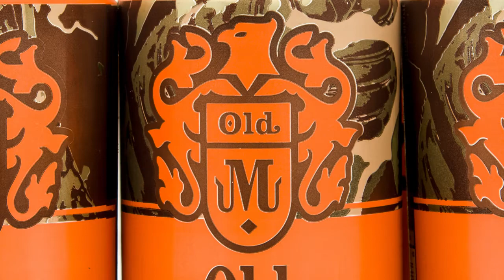Screenplay Movie: RAYMOND CARVER AND DERRIDA'S ZOMBIE ARMY, Written by James Fitzmaurice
Visual Design and Editor: Kimberly Villarruel

Produced by Matthew Toffolo

CAST LIST:

Narration: Matt Barnes

Raymond: Justin Cole

Lois: Lindy Thurrell

Phoebe: Val Cole

Maryann: Esther Theeboo

Synopsis

It's the 1960s and a blizzard is raging in Iowa City, a place where Kurt Vonnegut, Jr teaches in the Writers' Workshop and Gayatri Spivak holds classes in literary theory. This evening Raymond Carver is worried about his wife's possible infidelity. As Carver is stewing over Maryann's lateness, Lois, a pretty undergraduate, pops out of the bathroom, regales him with theory, and seduces him. Phoebe Dronfield, a fake fictional character from Vonnegut's "Slaughter House Five," rides to the rescue, revealing Lois as a theory-monster, brain-eating zombie. With red-rimmed eyes and a greenish tinge to her face, Lois emerges from the bedroom to explain about Jacques Derrida's idea of endless layers of meaning, deconstruction, and mise en abyme. Dronfield puts paid to the "missing I beam" idea and helps to peel back the layers of Lois's identity to reveal the undergraduate's harmlessness. All ends happily with wife Maryann's actual demobilization from the Zombie Army. But why has Maryann chosen to buy cauliflower at the grocery store?